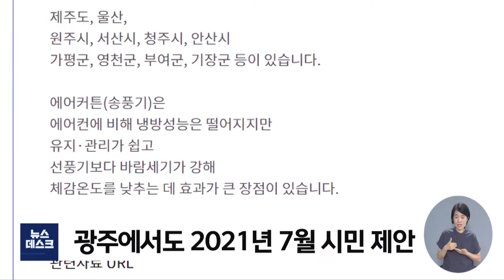예산 확보까지 됐는데.. 한발 늦은 폭염 대책 -R (220708금/뉴스데스크)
지난해 말 예산까지 확보해놓고 아직도 시행되지 않은 폭염 대책이 있습니다.
무슨 사업이고 어떤 사정이 있었는지, 이다현 기자가 취재했습니다.

(기자)
강원도 원주의 한 버스 승강장입니다.
지붕 쪽에 에어커튼이라는 장치가 달려 있습니다.
버튼을 누르면 여기서 바람이 나옵니다.
버스를 기다리는 시민들의
체감온도를 낮추는 데 도움이 됩니다.

원주 이외에도 울산과 제주 등이
이 에어커튼을 도입했고,
일부 지역은 해마다 혹서기에 맞춰
추가 설치도 하고 있습니다.

(인터뷰) 김성수 /울산시 남구 교통행정과
"(에어커튼이) 없는 곳에 계속 설치해달라는 민원이, 요청이 많이 들어오시니까. 항상 그 시즌 다가오기 전에 웬만하면 다 설치하려고 저희가 그렇게 추진하고 있습니다."

광주도 지난해부터 이 사업을 추진해오고 있습니다.
2021년 7월,한 시민이
광주시 홈페이지를 통해
에어커튼 도입을 공식 제안했고,
이후 시는 이 의견을 채택해 예산도 확보했습니다.

해가 바뀌고 지난 5월에는
광주시가 5개 자치구에 각각 2천만 원씩,
총 1억 원의 보조금을 나눠줬습니다.

그런데 이미 무더워진 지금까지도
이 예산을 가지고
실제로 에어커튼 설치를 마친 곳은
5개 구 가운데 한 곳도 없습니다.

시민 제안에서 시작된
폭염 대책의 시행이 한발 늦어진 건,
대상지 협의나 현장 점검 등
행정 절차를 거치는 데 시간이 필요했기 때문이라고
광주시는 설명합니다.

각 구의 관계자들은 '담당자가 변경됐다',
'먼저 시작된 다른 사업부터
순차적으로 처리했다' 등
여러 이유를 들기도 합니다.

(인터뷰) 이성주/광주시 버스행정팀장
"처음 시행했던 것이라서 이렇게 된 것 같거든요. 구청에서도 좀더 발 빠르게 업체라든지 관심을 가지면 좋은데."

에어커튼은 빠른 곳에는 7월 말,
늦은 곳엔 8월 말에나 설치될 전망입니다.

(인터뷰) 손승락 / 에어커튼 도입 제안자
"원래 작년에 했던 게, 올 여름을 대비해서 한 거거든요. 답답한 심정이 좀 컸습니다."

체감온도 33도 이상의 폭염과
밤에도 푹푹 찌는 열대야는 이미 지난달부터 시작됐습니다.

7월 들어서도 낮 최고 기온이
연일 30도를 넘기는 가운데,
폭염에 대비한 행정의 속도는
시민들의 요구를 따라잡지 못하고 있습니다.